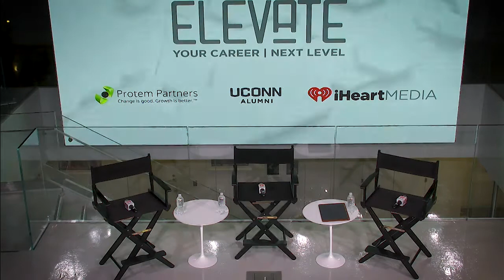Elevate: Your Career. Next Level. UConn & iHeartMedia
Ever wonder what it’s like to work for one of the largest music and media companies in the world? iHeartMedia owns and operates more than 850 full-power AM and FM radio stations—and two leased SiriusXM Radio stations—in the United States. Ryan Seacrest, Elvis Duran and Bobby Bones all call iHeartMedia home for their on-air shows—and often show up at iHeartMedia headquarters to air their shows.

Are you interested in a career in the media, radio, or music industries? Now’s your chance to hear firsthand how to get a break in the business from UConn alum Jon Pedersen ’93 (BUS), senior vice president and CFO, markets, sales and shared services.

Joining him will be Kamal Patel, senior vice president of human resources, operations and facilities management for iHeartMedia, and moderator John Brady, the founder and executive director of Protem Partners.